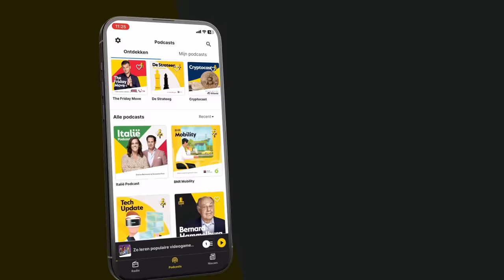Rusland spioneert op hoog niveau: 'Honderden spionnen weggestuurd'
Dit is een fragment uit The Daily Move met presentatoren Liesbeth Staats en Kees Dorresteijn. Te gast zijn Rob Bertholee, voormalig AIVD-topman en Willemijn Aerdts,  Eerste Kamerlid voor D66 en ook expert Inlichtingen- en Veiligheidsdiensten aan de Universiteit Leiden. Zij bespreken de spionagetactieken van Rusland en de gevolgen daarvan voor het Westen.

Thumbnail: ANP